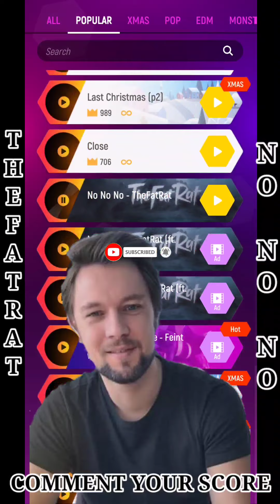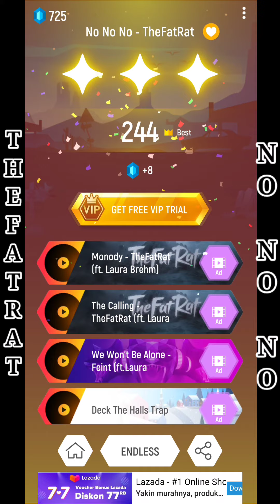Tiles Hop No No No Song Normal Mode & Endless Mode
Thefatrat No No No Tiles Hop : EDM Rush ! ! ! Normal Mode & Endless Mode

🎮 Download Tiles Hop : EDM Rush !